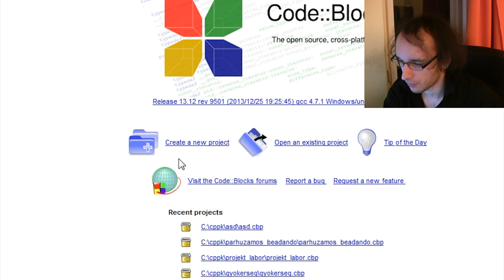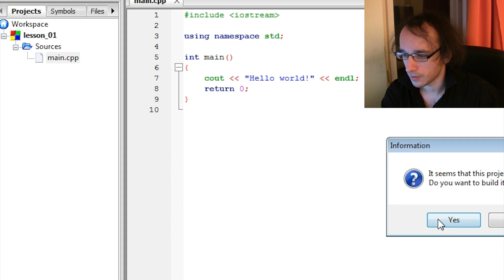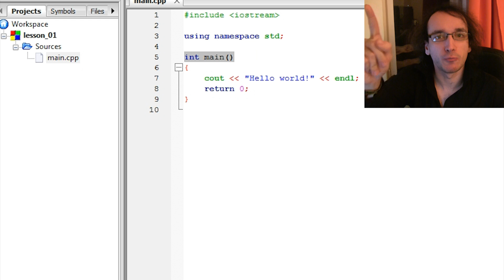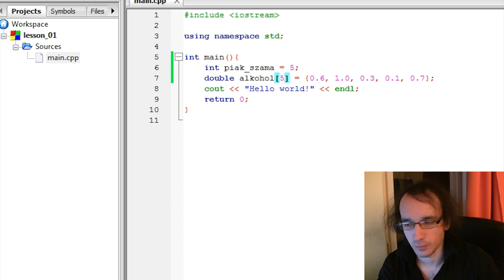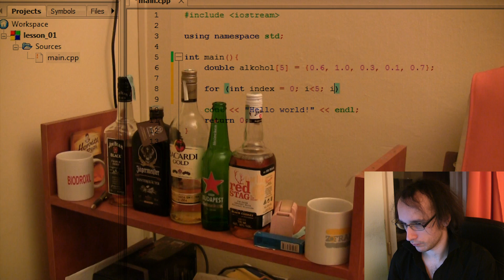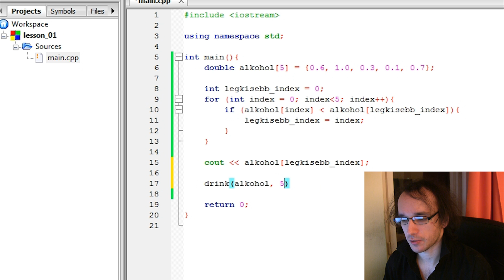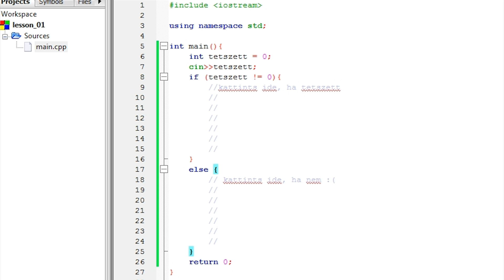ŐRÜLT, ÖTÖDIK DIMENZIÓS PROGRAMOZÁS ÓRA, C++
Ha tetszik a videó, ne felejtsd el like-olni és/vagy megosztani! Köszönöm!

Azért ne ezen tanuljatok meg programozni, just for fun. :)
Meg nincs is drink függvény... de az én ötödik dimenziós gépemen van, csak ti nem látjátok :P